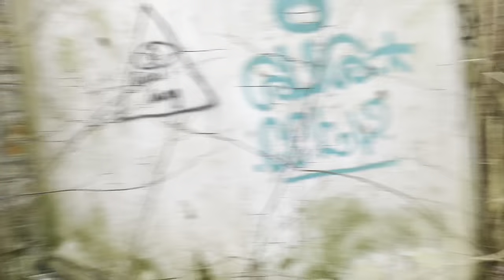Dunmore House Ruin, Scotland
Mansion ruin of Dunmore House, built by the 5th Earl of Dunmore in the early 1820s along with a stable block to the east of the mansion. It was occupied as a home until 1961 then were converted into a private school for girls until 1964 then sadly was abandoned and now turned to a ruin.

The cellar is told to be haunted by a former butler who some have said they’ve heard him shout to them to get out!